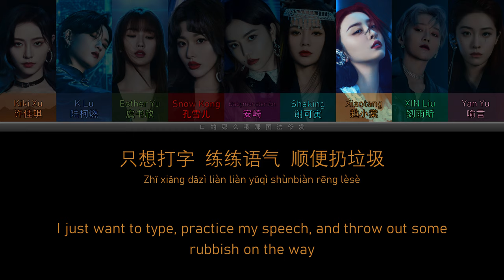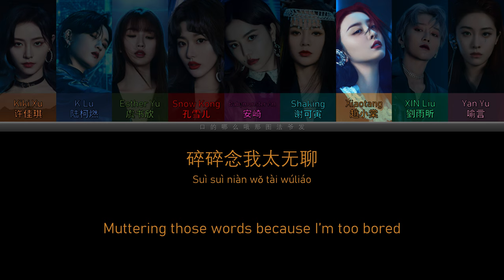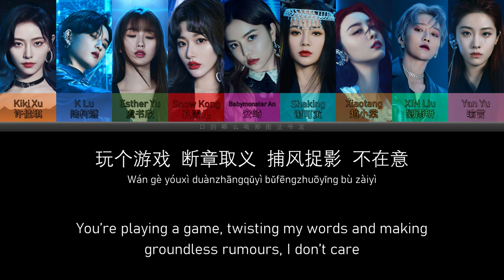THE9 (无限少女) - Dumb Dumb Bomb [Colour Coded Lyrics]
I translated/interpreted the majority of the lyrics myself, please do not copy or reproduce.

1st. line: Simplified hànzì (简体汉字)
2nd. line: Mandarin Pīnyīn (普通话拼音)
3rd. line: English translation (英文翻译)

Artist: THE9 (无限少女) [Wúxiàn shàonǚ]

Composer: Christian Fast & Gusten Dahlqvist

H.265 (HEVC)
3840 x 2160p
4982 kb/s ~ 5 Mb/s
23.976 fps

Audio:
FLAC 24 Bit
48 kHz

All rights administered by Tianjin Idol Century Culture & Communication CO., Sony Music Entertainment China